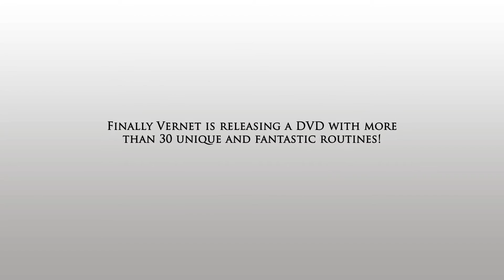Thumbtipedia by Vernet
The thumb tip is the most powerful gimmick you can carry in your pocket.

In 1970 Vernet revolutionized the world of magic with the release of his famous thumb tip. For more than forty years Vernet has been using cutting edge technology to make the most realistic thumb tip ever seen!

Finally Vernet is releasing a DVD with more than thirty unique and fantastic routines! With this DVD you'll be able to release all the potential this extraordinary gimmick has.

These routines are truly professional, extremely practical and with really clever methods!

You'll find a wide range of routines ideal for close-up, parlor, stage and bar magic.

You'll be amazed with all the different applications that this weapon can have for every possible situation!

Includes: thumb tip gimmick and DVD
Languages: Spanish and English
Duration: 90min approx.